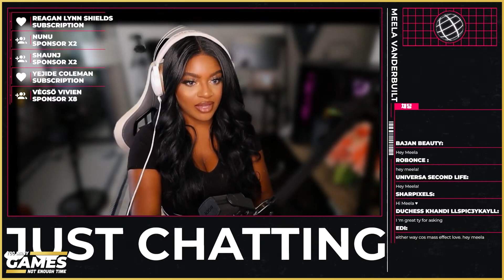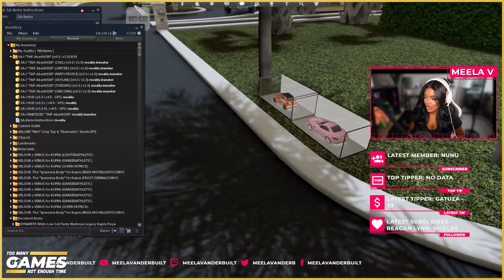Second Life vs GTA RP - Sims 5 online multiplayer | Meela Vanderbuilt | Too Many Games Podcast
Welcome to the rebrand! Mr Midas Games. Thank you so much for clicking on my video.

On today episode we have the super stylistic Meela Vanderbuilt, miss second life herself. She explains the difference between Second Life and GTA RP. We talk Sims and much more.
Listen on your favourite podcast service

ElgatoPartner 🎮 Capture your gameplay the same way I do!

Music
🎵 Track Info: Title: Alive by Ikson

If you enjoyed the video, please don't forget to hit dat LIKE!!